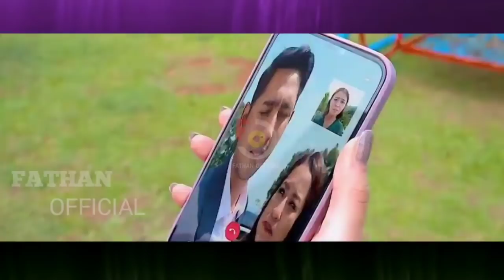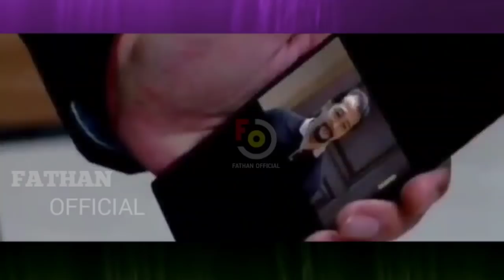Malam Ini - Akhirnya Amanda Manopo Dan Arya Saloka Beri Penjelasan Usai Tinggalkan Ikatan cinta